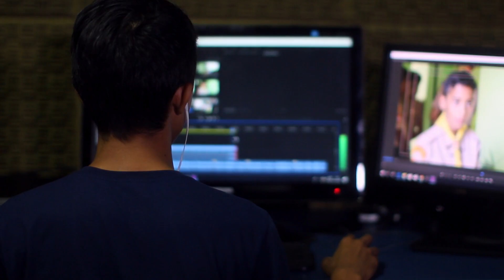opening page showreel 2021